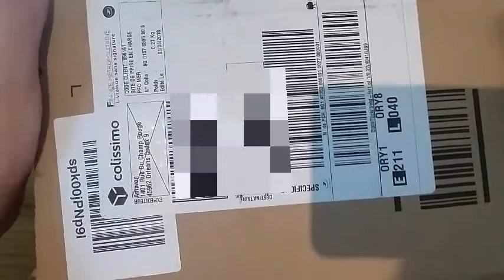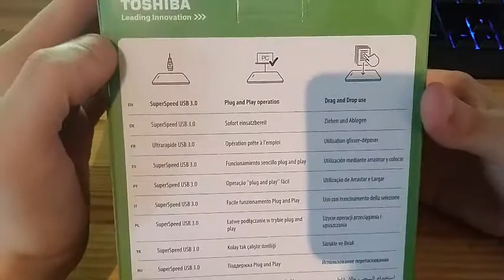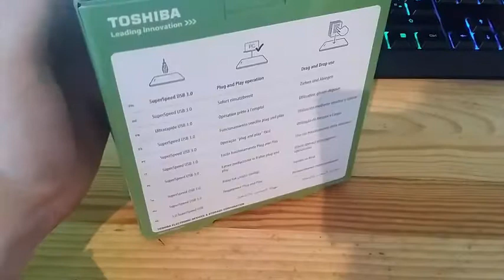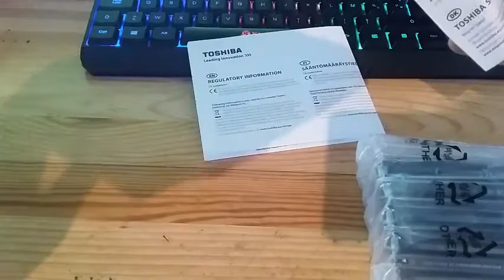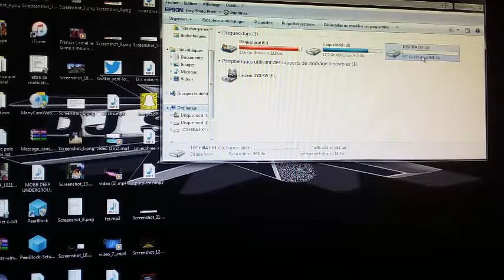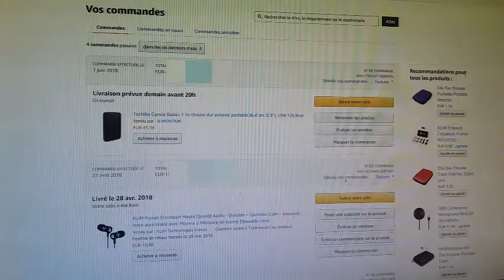UNBOXING DISQUE DUR EXTERNE 1TO [AMAZON]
bonsoir à vous tous !!

➥le lien pour le commander :